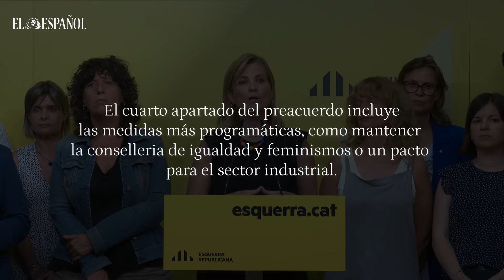Las claves del preacuerdo entre ERC y PSC: del concierto económico a una 'convención nacional'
Habrá reforma de la financiación autonómica. Aunque no la que esperaban la mayoría de los partidos políticos y de las comunidades autónomas. ERC y PSC han llegado a un preacuerdo para que los republicanos apoyen la investidura de Salvador Illa como presidente de la Generalitat. Para ello, según los republicanos, el Gobierno central dirigido por Pedro Sánchez les ha dado "la llave de la caja" y todos los ingredientes para su reclamada "soberanía fiscal".

Según indicó este lunes Raquel Sans, portavoz de ERC, el acuerdo alcanzado con los socialistas permitirá que la Generalitat gestione, recaude e inspeccione todos los tributos que se recojan dentro de las fronteras catalanas. El 100% de ellos. ¿La finalidad? Que Cataluña salga del Régimen Común y tenga su propio concierto económico, similar al que hoy en día tienen País Vasco y Navarra.